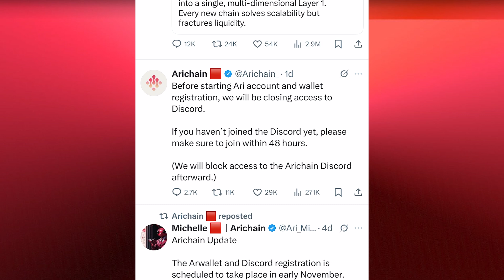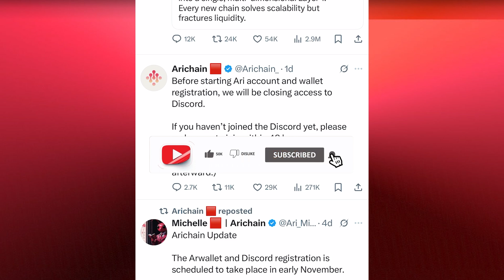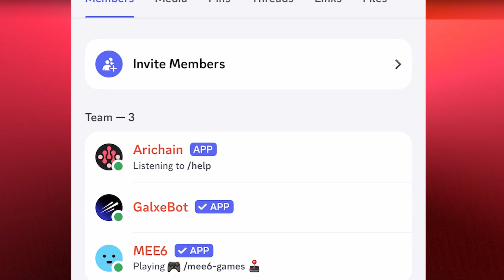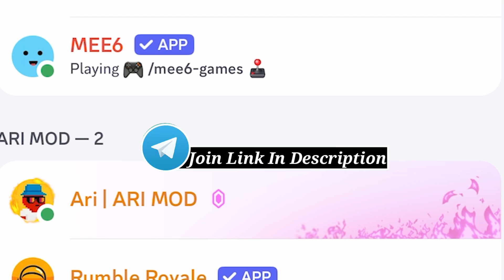Arichain Wallet Listing Update - Complete This Discord Task Or You Will Be Disqualified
In this video, I’ll show you step-by-step how to add the Arichain app to Discord so you don’t miss out on the latest Arichain Wallet Listing Update. Many users are still struggling with connecting their Arichain account to Discord, and this short guide will help you fix it in minutes.